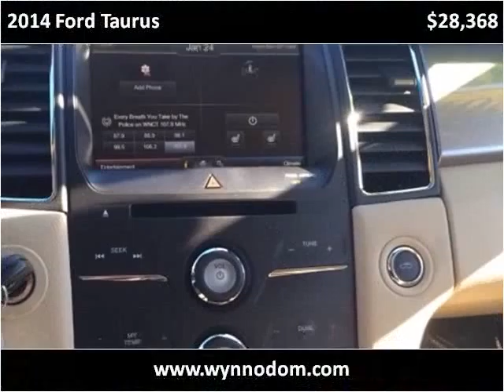2014 Ford Taurus New Cars La Grange NC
This 2014 Ford Taurus is available from Wynn Odom Ford.